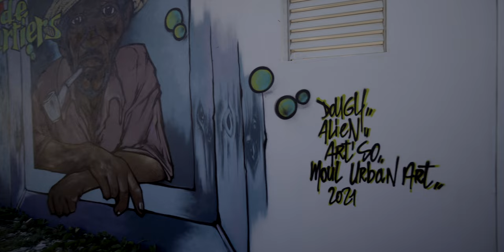La ville du Moule ... orientée vers l'océan Atlantique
Dans cette deuxième partie de la visite de la ville du Moule, nous allons rester dans le centre. Nous parlerons de la très belle ancienne villa bourgeoise qui abrite désormais la marie du Moule, mais aussi nous parlerons de l’église située sur la place non loin de la mairie, et qui a été classée monument historique à l’exception d’un petit détail, rendez vous dans la vidéo pour le savoir. En continuant vers la mer, nous tombons sur une pointe batterie sans oublier les street art que nous avons immortalisé. Ceci est le programme de la vidéo de la seconde partie de la ville du Moule.

Découvrir ou re découvrir la Guadeloupe ensemble est un vrai plaisir que j'aime partager !
Sur cette chaîne, je répond à vos questions !
Que faire en Guadeloupe ?
Que visiter en Guadeloupe ?
Où se trouve les plus belles plages de Guadeloupe ?
Où manger en Guadeloupe ?
Que faire en 1 semaine en Guadeloupe ?
Que faire en 10 jours en Guadeloupe ?
Que faire le Week-end en Guadeloupe ?